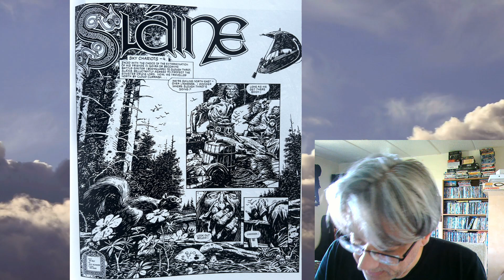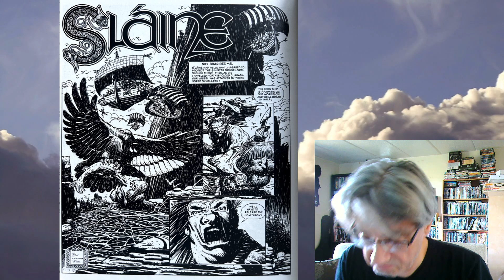#154 SLAINE Sky Chariots (parts 4-6)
readthrough/commentary